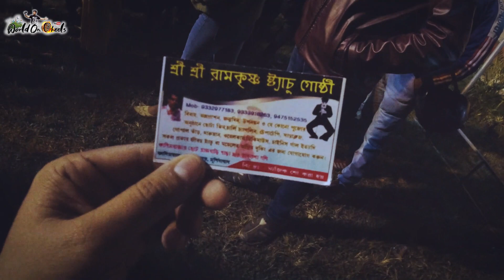Jagadhatri Puja 2021 || Siliguri || Alingan || Charlie Chaplin || Rabi Thakur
This video is about the Jagadhatri Puja hopping of Alingan Club situated in Siliguri Junction..